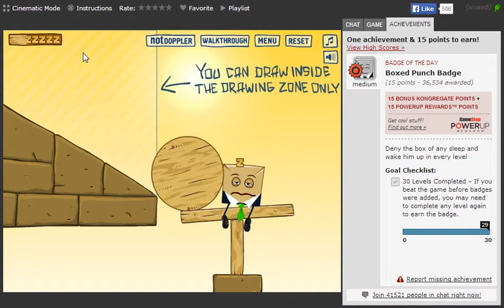Wake Up the Box 4 [Medium] Badge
Boxed Punch